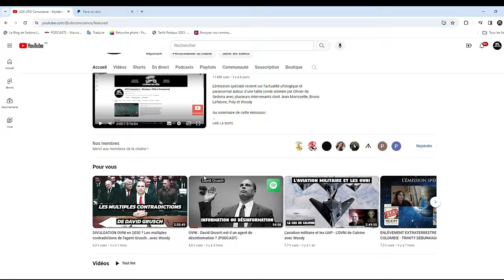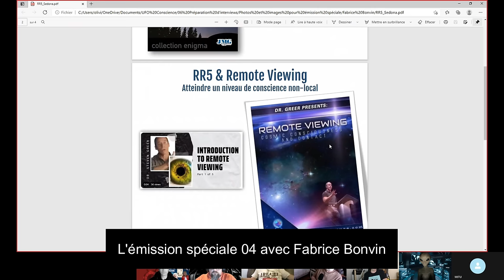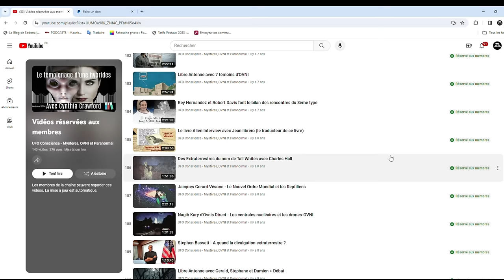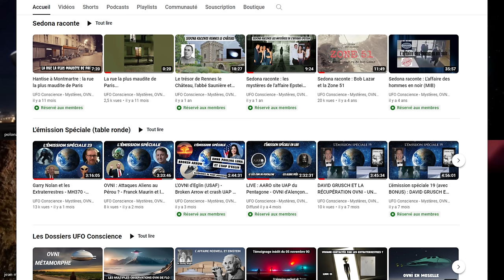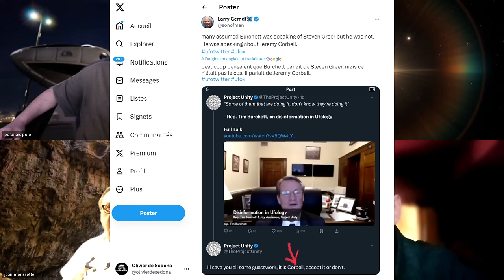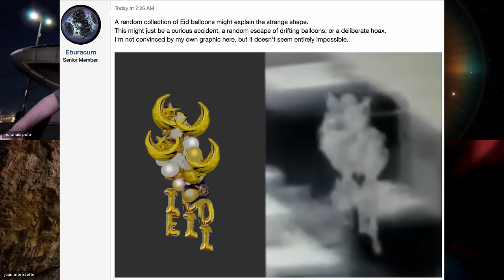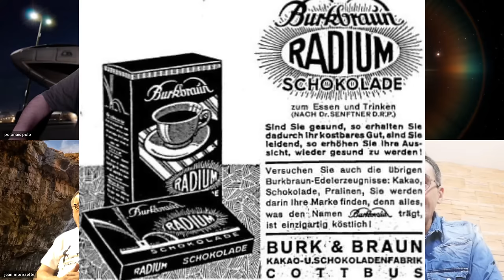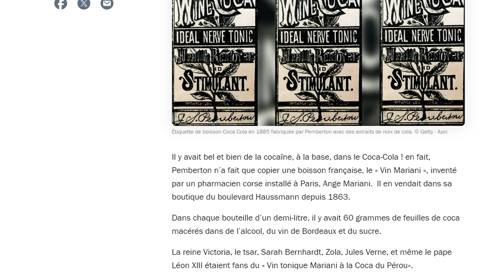OVNI : Désinformation et Religion avec Corbell, Elizondo etc - Pasulka, le Vatican et le Démon...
L'émission spéciale revient sur l'actualité ufologique et paranormal autour d'une table ronde animée par Olivier de Sedona avec plusieurs intervenants dont Jean Morissette, Bruno Lefebvre et Woody

Au sommaire de cette émission :

-Une enquête de Jacques Vallée sur une ancienne rencontre du 3ème type en Argentine fait l'objet d'un documentaire (Woody)

-La déclaration délirante de Diana Walsh Pasulka (The SOL Foundation) dans un podcast : "Des scientifiques ont trouvé une machine à voyager dans le temps dont la batterie est un démon..." (Woody)

-Jeremy Corbell serait un agent de désinformation selon Tim Burchett... (Woody)

-Luis Elizondo serait un agent de désinformation selon Steven Greer... (Woody)

-Jeremy Corbell continue sa désinformation avec ses ballons d'enfants...(Chandelier and Jellyfish debunked) (Woody)

-Quand la scientologie infiltre l'ufologie américaine... (Woody)

-Analyse du très douteux Daniel Sheehan, l'avocat de Luis Elizondo (Woody)

Notre invité et témoin d'un OVNI en Algérie en 1987

-Le scandale du radium et de Tho Radia (Woody)

-Historique d'une désinformation en ufologie (Olivier de Sedona)

-Une vague d'OVNI observé par des pilotes au Québec ? (Jean Morissette)

Merci de votre compréhension, c'est grâce à votre action que cette belle aventure pourra continuer le plus longtemps possible !